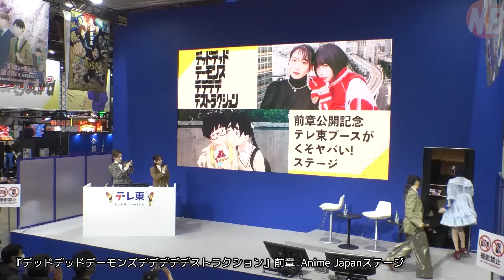“悪・幾田りら＆柔らか・あのちゃん”！？『デデデデ 前章』Anime Japanステージ【トークノーカット】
2024年3月23日、東京ビッグサイト・Anime Japanにて、『デッドデッドデーモンズデデデデデストラクション』前章 公開記念テレ東ブースがくそヤバい！ステージが行われ、Ｗ主演の幾田りら、あのが登壇。2人の推しキャラやここでしか聞けない“くそヤバい”トークを展開した。

映画『デッドデッドデーモンズデデデデデストラクション』

侵略者襲来で、地球がくそヤバい！
“普通じゃない”日常を描くディストピア青春譚

《INTRODUCTION》
実写映画化もされた代表作『ソラニン』や、累計発行部数３００万部を超える『おやすみプンプン』、そして現在「ビッグコミックスペリオール」にて連載中の『MUJINA INTO THE DEEP』など、数々のヒット作を生み出し続ける漫画家・浅野いにおによる傑作漫画『デッドデッドデーモンズデデデデデストラクション』(通称・デデデデ)。2014年より「週刊ビッグコミックスピリッツ」(小学館)にて連載が開始された本作は、突如東京上空に巨大な宇宙船 通称“母艦”が襲来し、絶望的に思えた異常事態も次第に日常へと溶け込んでゆく世界で、日々の青春を謳歌する少女たちの物語。第６６回小学館漫画賞一般向け部門、第２５回文化庁メディア芸術祭マンガ部門優秀賞を受賞したのち、昨年全12集をもって堂々完結を迎えた。
担任教師の渡良瀬に思いを寄せる女子高生、小山門出（こやま・かどで）役を務めるのは、シンガーソングライターとして、 “小説を音楽にするユニット”YOASOBIのボーカルikuraとしても活動している幾田りら。声優としては細田守監督の『竜とそばかすの姫』(21)で主人公・すずの親友の別役弘香役で初の声優を務め、本作ではそれ以来2度目にして初のアニメ声優の主演を務めることとなった。門出と小学校以来の親友で、戦争ゲームオタクゆえ日常的に寝不足の女子高生、“おんたん”こと中川凰蘭（なかがわ・おうらん）役を務めるのは、アーティストやタレントとして強烈なキャラクターで若い世代の女性を中心に絶大な人気を集めるあの。　そんなあのはオーディションでおんたん役を見事に射止め、本作で声優初挑戦を果たした。

《STORY》
東京でハイテンション女子高生ライフを送る、小山門出と“おんたん”こと中川凰蘭。学校や受験勉強に追われつつも毎晩オンラインゲームで盛り上がる2人が暮らす街の上空には、3年前の8月31日、突如宇宙から出現し未曽有の事態を引き起こした巨大な〈母艦〉が浮かんでいた。
非日常が日常に溶け込んでしまった東京で、ある夜、悲劇は起こった。2人と世界は加速度的に破滅へと向かっていく・・・。
そして、物語は衝撃の後章へ――――――――――――――――――――――！

出演：幾田りら　　あの
　　種﨑敦美　島袋美由利　大木咲絵子　和氣あず未　白石涼子
　　入野自由　内山昂輝　坂泰斗　諏訪部順一　津田健次郎

原作：浅野いにお「デッドデッドデーモンズデデデデデストラクション」(小学館「ビッグスピリッツコミックス」刊)
監督：黒川智之
シリーズ構成・脚本：吉田玲子
キャラクターデザイン・総作画監督：伊東伸高
美術監督：西村美香
アニメーション制作：Production +h.
製作幹事・配給：ギャガ
製作：DeDeDeDe Committee
©浅野いにお／小学館／DeDeDeDe Committee

前章公開中、2024年5月24日（金）後章 全国公開